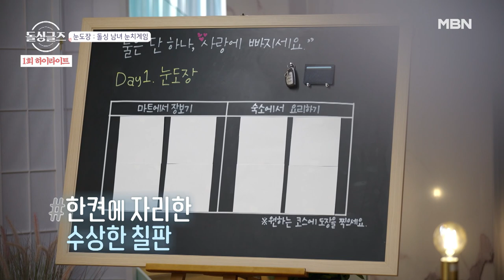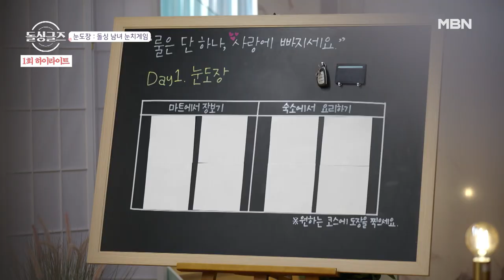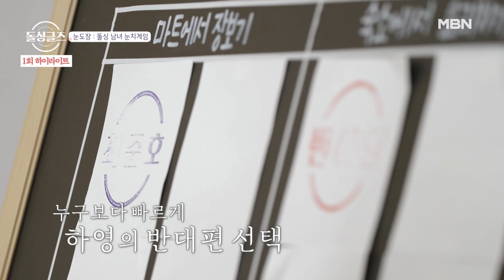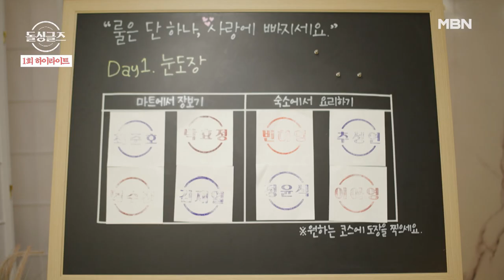[돌싱글즈] 혹시 사별은 없으시죠? 돌싱남녀의 선 넘는 토크 EP01_#2 MBN 210711 방송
✅ MBN '돌싱글즈'
본방송: 매주 일요일 밤 9시20분